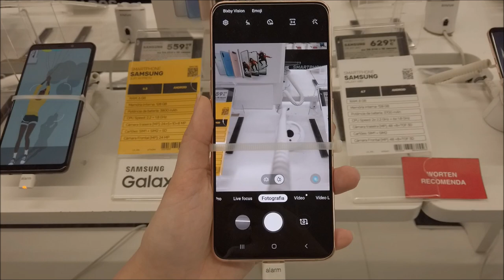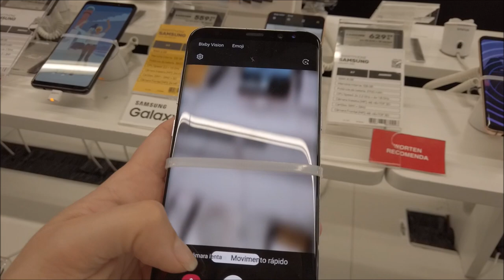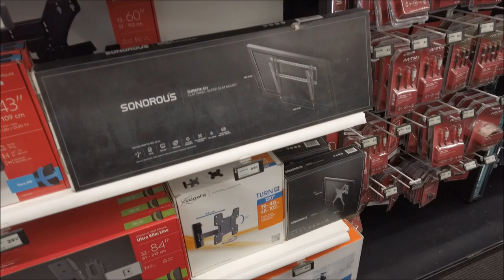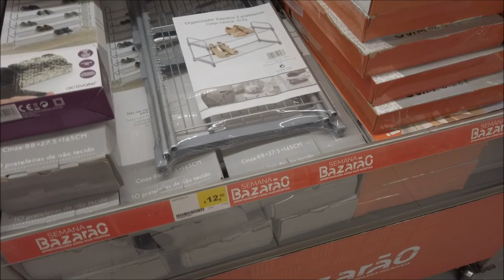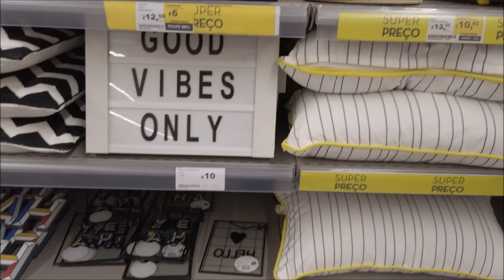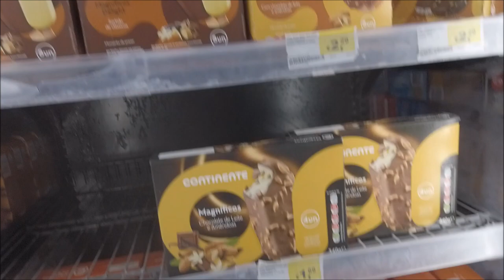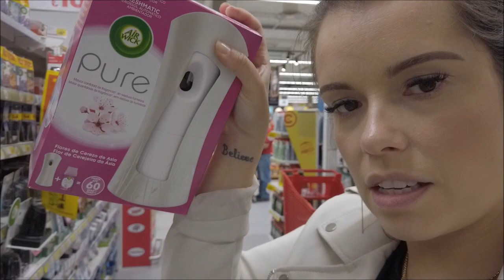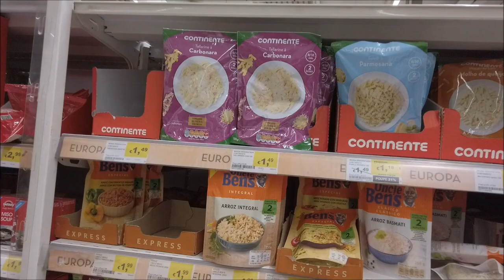VLOG SUPERMERCADO | PREÇO IPhone 11 e AIRPODS - Portugal🇵🇹CRIS FABRES